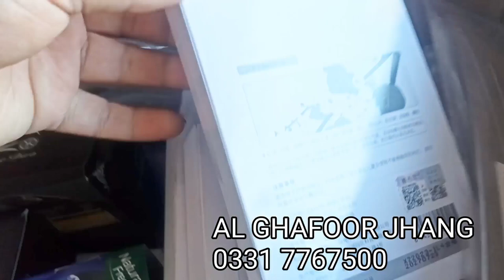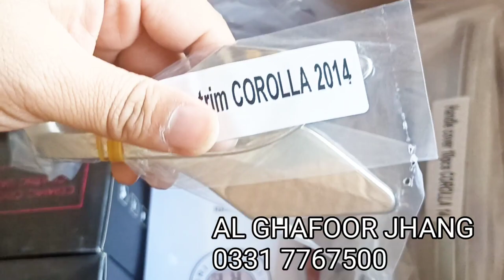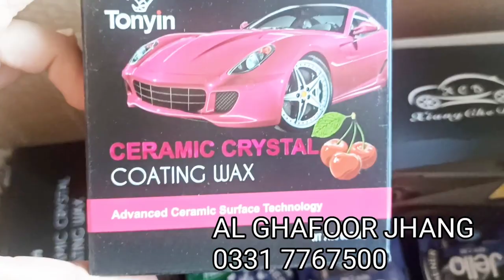Carrori Perfume Handle Chrome Side Mirror Chrome Tonyin Polish Tonyin Coating Wax Steering Grip